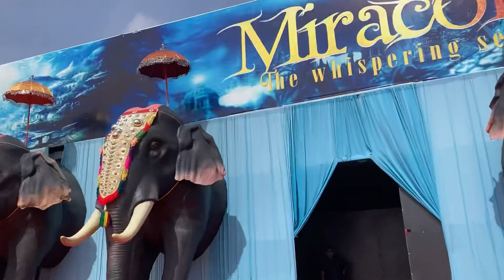|Kollam asramam|aqua fest 2022|My first vlog|Malayalam|MUST WATCH😍|ticket fee/-100₹only).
|Kollam asramam|aqua fest 2022|My first vlog|Malayalam|MUST WATCH😍 |fish aquarium |ticket fee|-100rs🤩 .